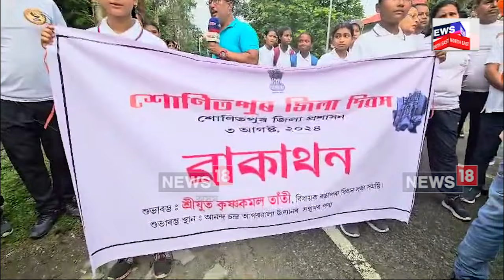Sonitpur District day | শোণিতপুৰ জিলা প্ৰশাসনে বিশেষভাৱে উদযাপন কৰিছে “শোণিতপুৰ জিলা দিৱস” | N18V